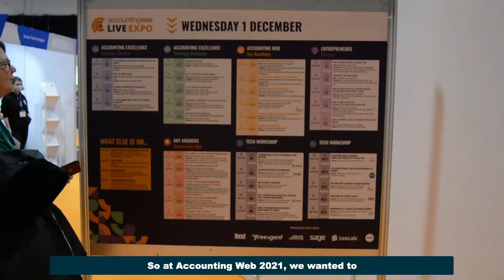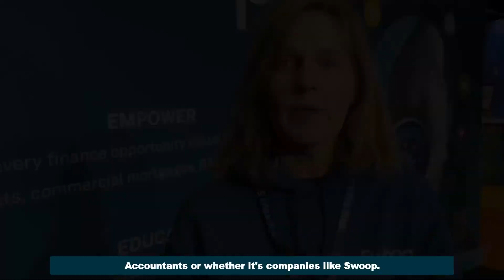AccountingWEB 2021 - Time